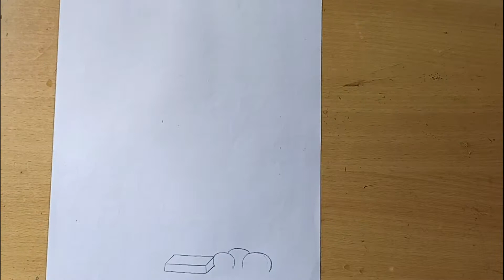Special unique sketch ideas/manvi sketch drawing // 🥰🥰🥰😊☺️😃🥺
Tools Used:  Pencil, Paper

Flower Wall Hanging Craft Ideas With Paper/ Manvi room decor/ How to make a wall hanging with paper

Here I am showing how to make a wall mate by using color paper. It's a wall-hanging craft idea.
I use white paper, cardboard, and glue to make that paper wall mate.
We can learn from this video how to make beautiful wall mates at home.

very easy ideas
amazing skech drawing
manvi sketch ideas
girl scenery sketch drawing
couple scenery wallhanging ideas
craft ideas
vandanasingh craft ideas
paper craft
unique ideas
manviart&craft ideas
scene wall hanging ideas
beautiful and easy craft ideas
cardboard unique ideas
cardboard very beautiful easy ideas